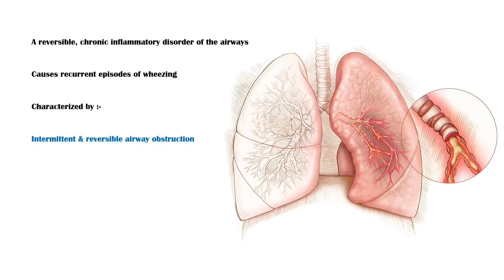Asthma Symptoms - What Are The Major Symptoms Of Asthma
Asthma, is a chronic inflammatory disorder of the airways, which causes recurrent episodes of wheezing.
The disease is characterized by intermittent and reversible airway obstruction, chronic bronchial inflammation, increased mucus secretion, and bronchial smooth muscle hypertrophy and hyper-reactivity.
Most common symptoms of asthma include, recurrent episodes of wheezing, that may be triggered by a known triggering factor, such as dust, pollen, animal dander, cigarette smoke, or any occupational or environmental pollutant.
Chest tightness, which may mimic a heart attack.
A dry, or productive cough.
Shortness of breath.
Sleeping difficulties.
And rapid heartbeat, also known as tachycardia.
A typical asthmatic attack usually lasts for several hours.
And in more severe cases, patients might get cyanosis, or bluish discoloration of skin and mucus membranes, due to severely obstructed airways, complicating the normal ventilatory mechanism.

asthma,asthma symptoms,asthma attack,symptoms of asthma,what causes asthma in adults,can asthma be cured,bronchial asthma,symptoms bronchial asthma